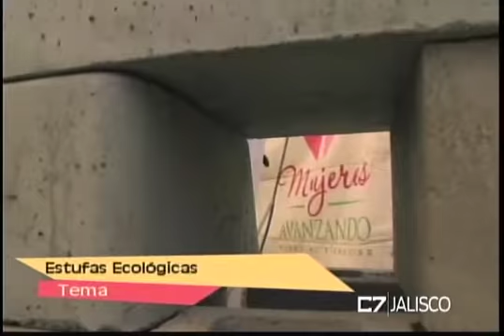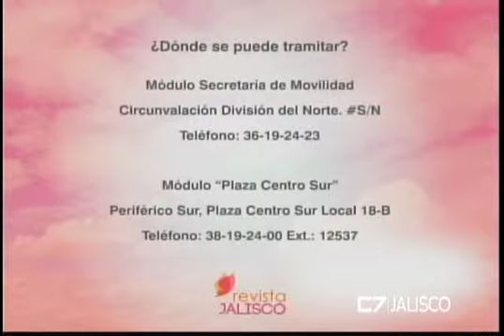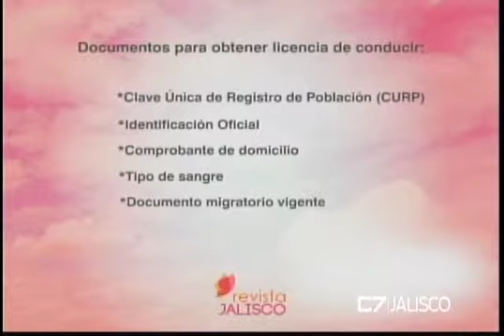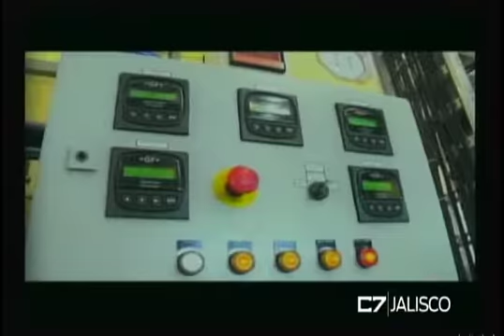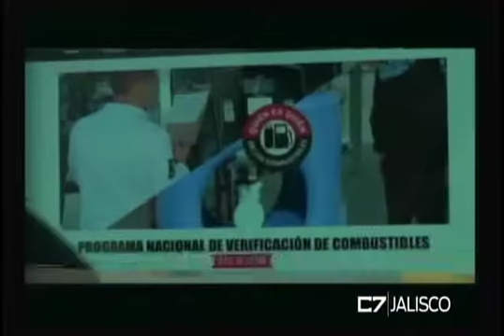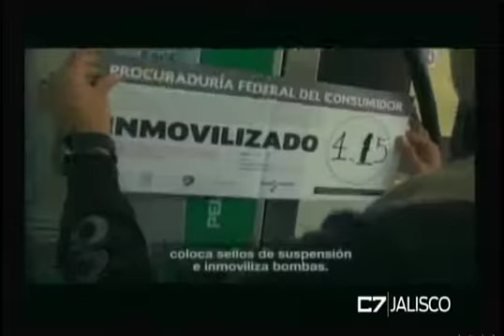REVISTA JALISCO 27 01 16 mov iPod y iPhone